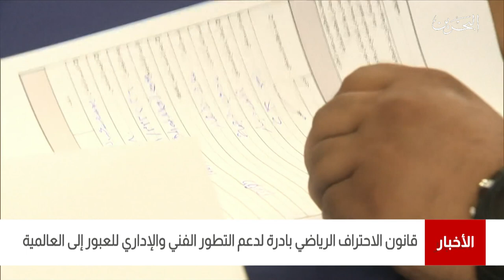البحرين مركز الأخبار : قانون الإحتراف الرياضي خطوة متقدمة في تاريخ الرياضة البحرينية 01-04-2021